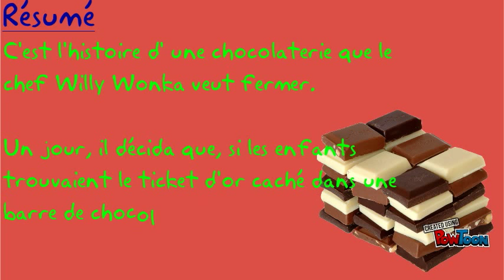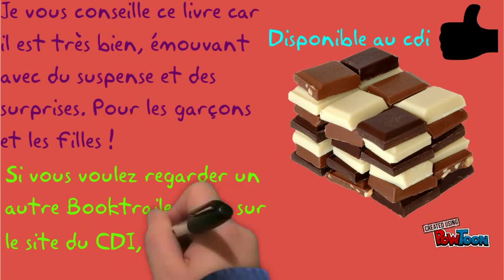Charlie et la chocolaterie